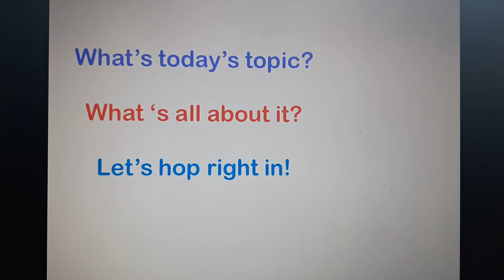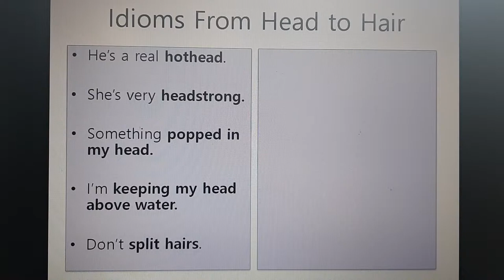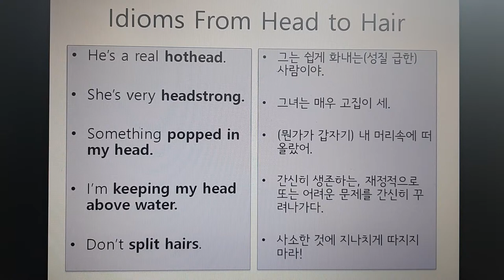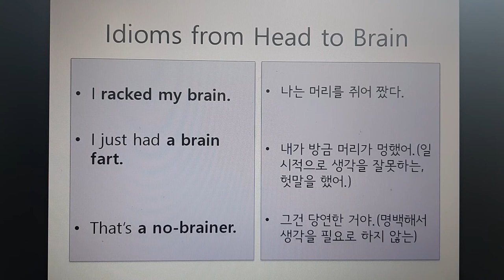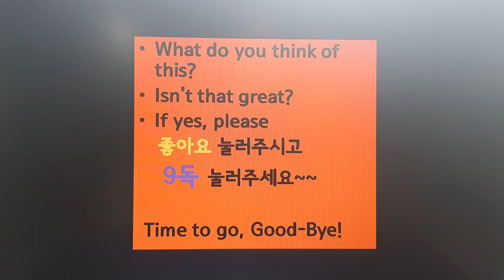영어회화 Idioms From Head to Brain 자주 익히지 않으면 잘 잊어버리는 영어표현들. A Brain Fart 가 무엇일까요? 머리로 방귀를 낀데요.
재미있는 영어 표현들이 많은데요, 머리에서 발끝까지 관용적인 영어표현들을 모아서 시리즈 별로 알려드립니다.
IDIOMS FROM HEAD TO TOE 코너 2번째 시간입니다.
A brain fart?
Hadstrong?
hothead?
split hairs 는 무슨 뜻일까요?